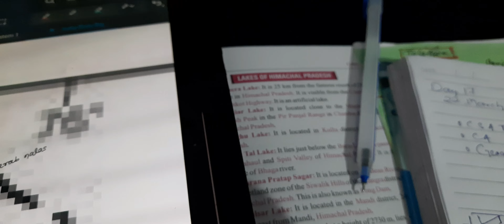14 hrs Study Challenge for 100 day | Day 17|Upsc Study Vlog||A day in the life of an upsc aspirant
14 hrs Study Challenge for 100 day | Day 17|Upsc Study Vlog||A day in the life of an upsc aspirant

M Laxmikanth Polity Mind Map